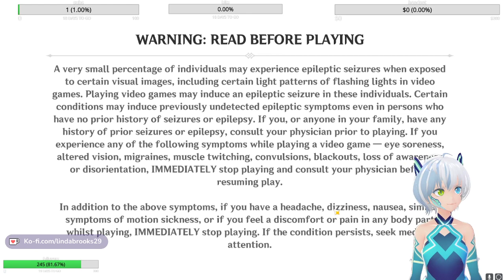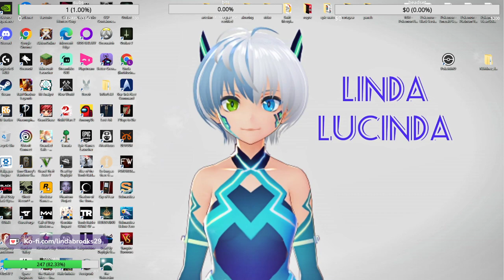we going to fly today with friends and viewers